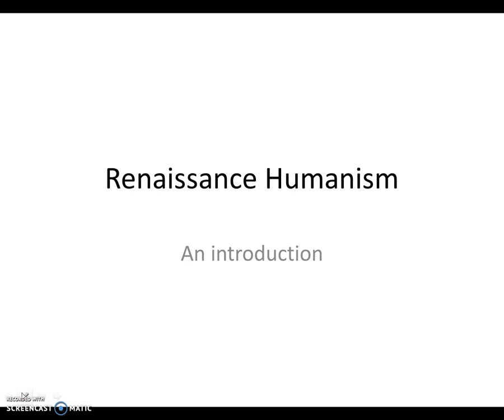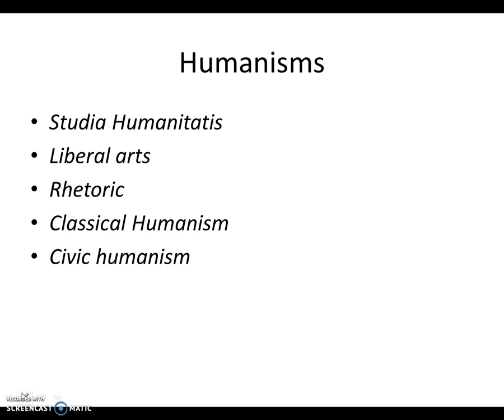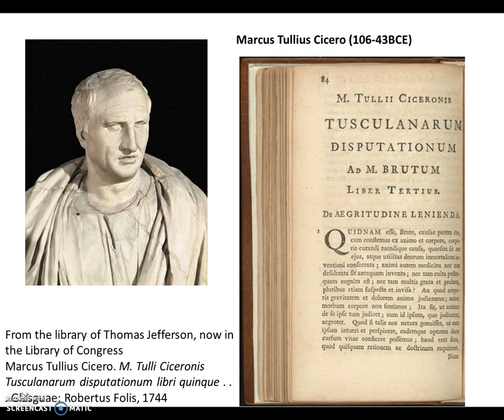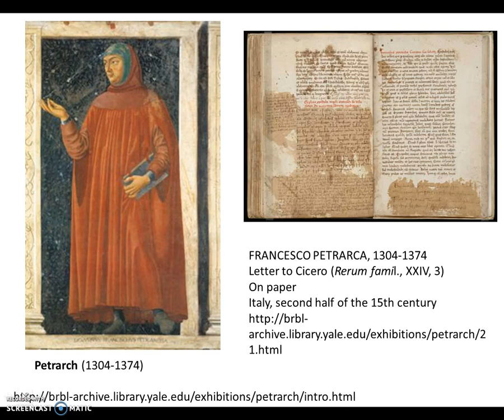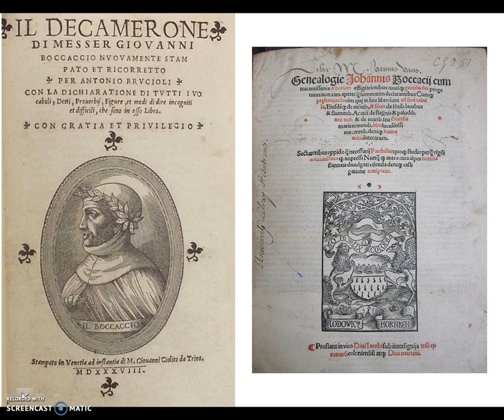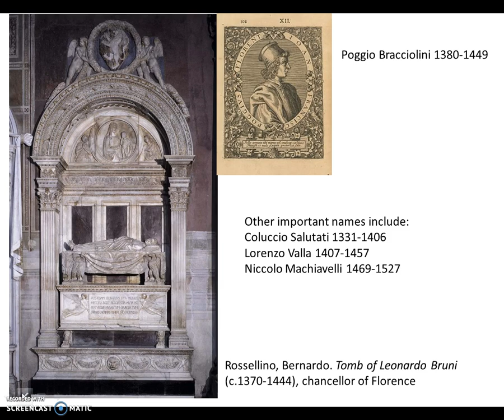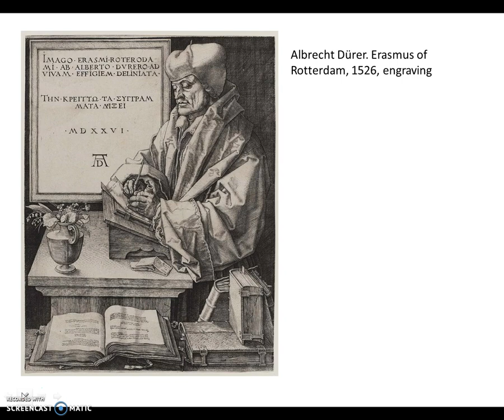Renaissance Humanism: An Introduction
A short introduction to some of the themes, personalities and subjects of Renaissance literary culture from the 14th through the 16th century